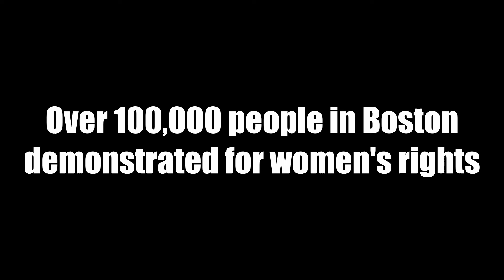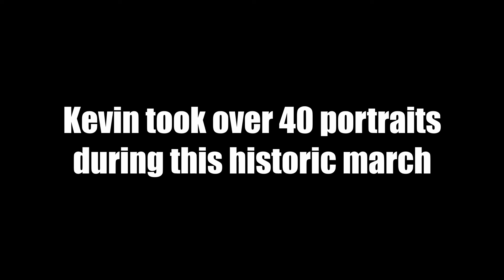SONY A6500 STREET PHOTOGRAPHY : : A Short Film with Photographer Kevin Gilper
Street photographer Kevin Gilper is on a mission.  His mission?  Take at least 1,000 portraits each year.  I met up with Kevin in Kenmore Square here in Boston to see him in action.  Kevin gets most of his portraits of strangers out in the street.  His approach is beautifully simple: 1) approach a stranger and ask “Excuse me, may I take a picture of you for my portfolio?”  While we were out on the streets only a handful of people said no, compare to dozens who agreed to have their photos taken.  Kevin shares some of his portrait photography on Instagram (@kgilper).

SONY A6500
SONY 85MM F/1.4

CAMERA (Sony A6000)